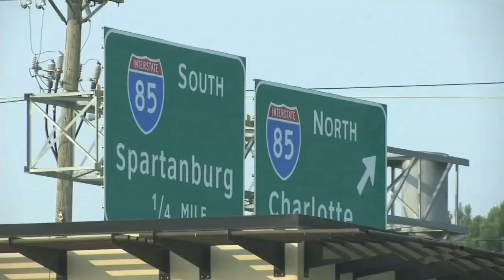Officials reaction to I-85 chute removal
Matt Kaufax speaks with the Cherokee County Administrator to get his reaction to what SCDOT is proposing.